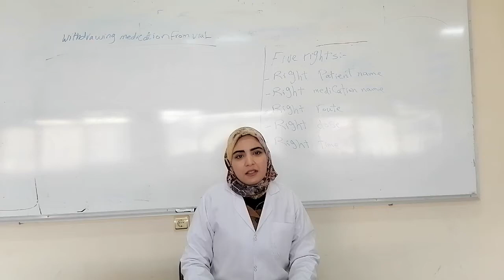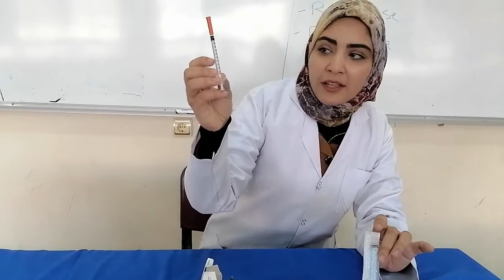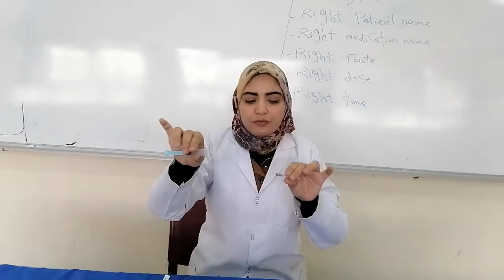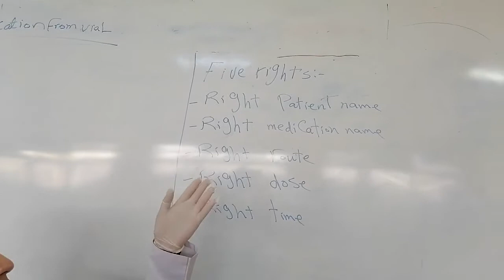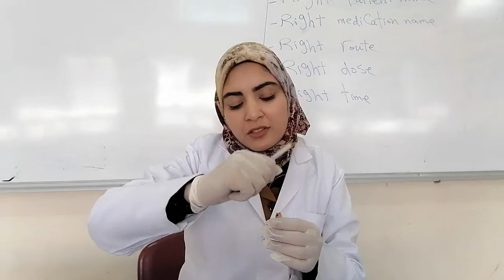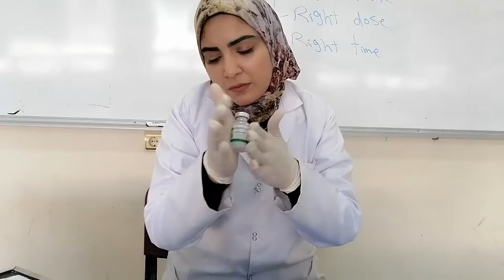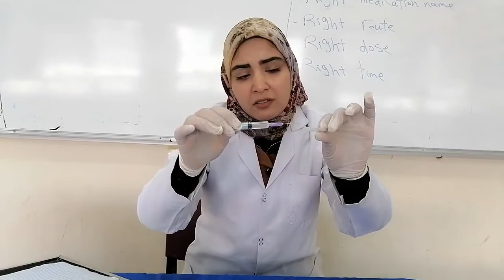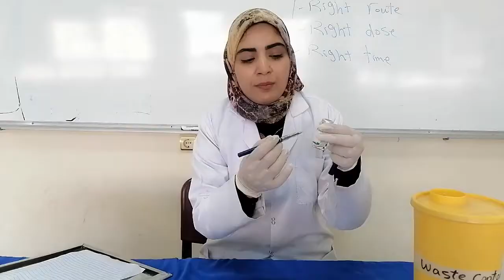محاضرة withdrawal medication from vial فى مادة (تمريض البالغين العملي)